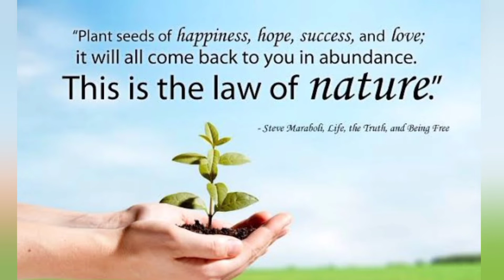PECHAY sa Bakuran | Napakadaling Itanim | Harvest in 30 Days I Madam Kilays Farm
Masarap kumain Ng sariling tanim na gulay, bukod sa malaki ang natipid sa gastusin, ito ay siguradong organic, fresh at walang kemikal na mkasisira  ng kalusugan!

Napakadali lang itanim Ang pechay, sipag at tyaga lang sa pagdidilig..After 24-30days
mayroon ka nang aanihin!❤️